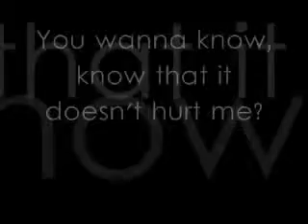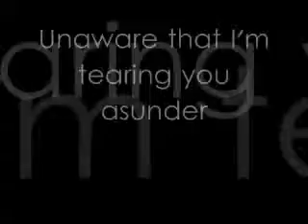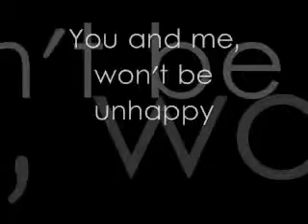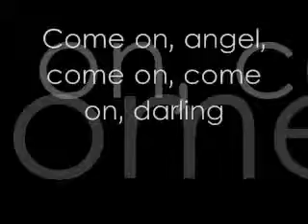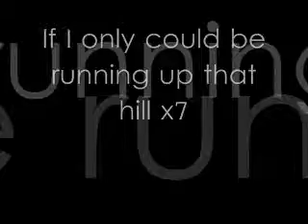Placebo Running Up That Hill LYRICS